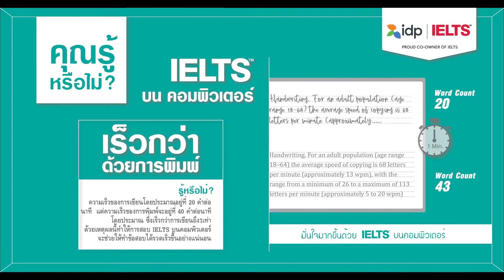คุณรู้หรือไม่? IELTS บนคอมพิวเตอร์ช่วยให้คุณทำข้อสอบได้ไวขึ้น | IDP THAILAND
ทำไมใครๆก็เลือกสอบ IELTS บนคอมพิวเตอร์ กับ IDP THAILAND?
ผู้เข้าสอบทั่วโลกต่างก็ยืนยันเป็นเสียงเดียวกันว่า นอกจากจะได้ผลสอบรวดเร็วภายใน 5 วันแล้ว ยังสามารถเลือกวันสอบได้สะดวกสบายเข้ากับไลฟ์สไตล์ทุกคนอีกด้วย พร้อมทั้งคำแนะนำมากมายจากพี่ๆ IDP

▼ สมัครสอบได้เลยวันนี้!

▼ รับคำแนะนำจากพี่ๆ IDP

▼ IELTS Masterclass
พิเศษสำหรับผู้ที่สมัครสอบ IELTS กับ IDP เท่านั้น!
รับสิทธิ์เพื่อเข้ารับการเตรียมความพร้อมก่อนสอบ IELTS แบบตัวต่อตัวกับเจ้าของภาษา ที่ช่วยให้คุณมั่นใจมากขึ้นในทุกๆทักษะ